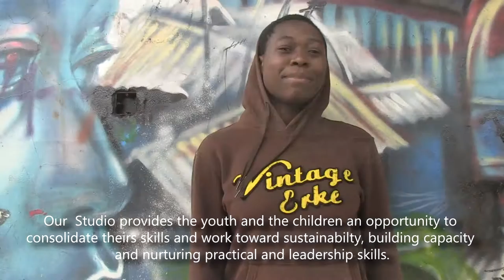NYOTA ART GALLERY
This is an Art studio in the slums of Kibera to ensure that no person is prevented from realizing their aspirations because of where or how they live.